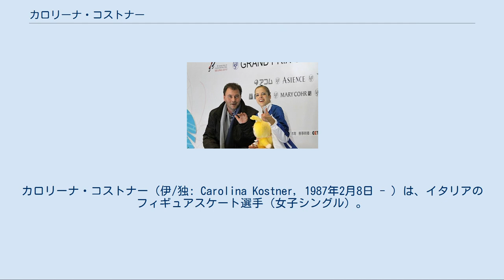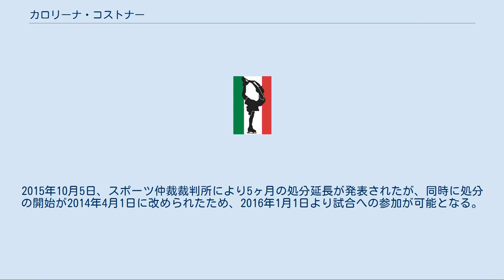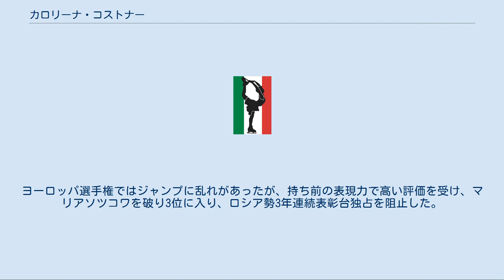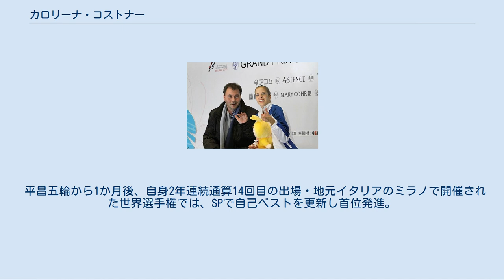カロリーナ・コストナー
カロリーナ・コストナー（伊/独: Carolina Kostner, 1987年2月8日 - ）は、イタリアのフィギュアスケート選手（女子シングル）。
 2014年ソチオリンピック銅メダリスト。
2012年世界選手権優勝、2011年GPファイナル優勝。
2006年トリノオリンピック・2010年バンクーバーオリンピック・2018年平昌オリンピックイタリア代表（冬季五輪4大会連続出場）、欧州選手権通算5回優勝など。
 ラディン語（母語）、イタリア語（国の公用語）、ドイツ語（州の公用語）、英語、フランス語を話す。
トリノ五輪開会式ではイタリア選手団の旗手を務めた。
フィアンメ・アズール（刑務警察スポーツ隊）所属。
2002年ソルトレークシティオリンピックで同じくイタリア選手団の旗手を務めアルペンスキー種目で銀メダルを獲得したイゾルデ・コストナーは従姉にあたる。
ここでは日本語メディアに多い表記を使用しているが、母語ラディン語やイタリア語での読みに近いカロリーナ・コストネルと表記する場合もある。
 イタリアにおける意識調査で『好きな女子スポーツ選手』 で1位になった。
同国の人気アニメ「Winx Club」をアイスショー化した"Winx on Ice"に主演しヨーロッパツアーを行っているほか、関連商品 も発売されるなど子供からの人気が高い。
また他にも多数のTVCMや、衣装提供スポンサーだったロベルト・カバリの広告、ファッションショーにも出演した。
2010年にトリノ大学を卒業（専攻は美術史）。
 かつて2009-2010シーズン迄は好不調の波が激しく、期待されながらも不本意な結果に終わることがしばしば有った。
だが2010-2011シーズン以降は各大会で好成績を挙げるようになり、表彰台の常連者となった。
 サッカーはユヴェントスFCのファンである。
 長い手足を活かした表現力と、男子並みのスピード感があるスケーティングが持ち味。
特にスケーティングスキル、伸びやかさ、ダイナミックさなどは世界のトップレベルとされている。
アクセルを除いた5種類の3回転ジャンプを今まで競技会で用いている。
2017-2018シーズンは、SPでは連続3回転ジャンプとしては最低難度の3T+3T、FSでは連続3回転ジャンプ無しという低難度の構成で唯一GPシリーズで表彰台に立っている。
なお、ジャンプの回転は時計回りとなっている。
2007年NHK杯において女子ではISU公式競技会史上初となるステップシークエンスのレベル4を獲得し、その後もたびたびレベル4を獲得している。
 コーチのミヒャエル・フースと ボルツァーノ自治県のオルティセイ（第一次世界大戦まではオーストリア＝ハンガリー帝国領）生まれ。
アイスホッケー監督の父とフィギュアスケート選手の母を持ち、4歳からスケートを始めた。
12歳の時にホームリンクが閉鎖され、オーベルストドルフに練習拠点を移す。
早くから頭角を現し、2001年には14歳でイタリアジュニア選手権優勝。
直後､ドイツのスポーツ専門学校に留学して、旧東ドイツ出身のミヒャエル・フースに師事した。
 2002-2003シーズンにはジュニアグランプリファイナルで2位、シニアの欧州選手権では4位に入った。
翌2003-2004シーズンからはシニアの大会に出場を続け、2005年世界選手権では難易度の高い3回転フリップ＋3回転トウループ＋2回転ループのコンビネーションジャンプをハイスピードで美しく決め、イタリア女子シングル27年振りのメダルとなる銅メダルを獲得した。
 2006年2月のトリノオリンピックでは、開会式でイタリア選手団の旗手を務めた。
開催国の選手として注目されたが、SP・FS共にジャンプの転倒や細かなミスが響いて、結果9位に留まった。
同年3月の世界選手権でも12位に終わる。
2007年イタリア選手権はインフルエンザのため棄権した。
 2007年1月の欧州選手権ではFSで逆転して優勝を飾った。
同年3月の世界選手権のSPでは、難度の高い3回転フリップ＋3回転トウループのコンビネーションジャンプをクリーンに決め、3位スタート。
しかしFSでは、ジャンプ転倒などのミス...